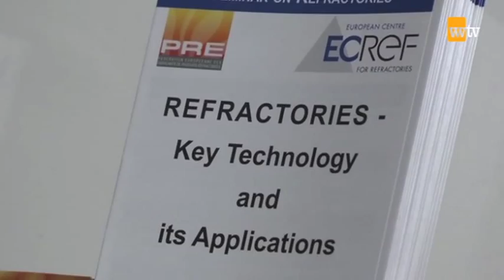Westerwälder Wirtschaft im Gespräch - 14.01.2014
Talkrunde "Studieren im Westerwald und in der Region - Akademische Fachkräfte aus und für den Wirtschaftsstandort" mit:
Professor Dr. Peter Quirmbach, (ECREF - Europäischen Institutes für Feuerfesttechnologie, Höhr-Grenzhausen)
Carsten Rasner (ADG-Buisiness School, Montabaur)
Klaus Cichowski (Schütz GmbH & Co. KGaA, Selters)
Andreas Kechter (KeCera Produktions GmbH, Ransbach-Baumbach)
Landrat Achim Schwickert (Kreisverwaltung des Westerwaldkreises)